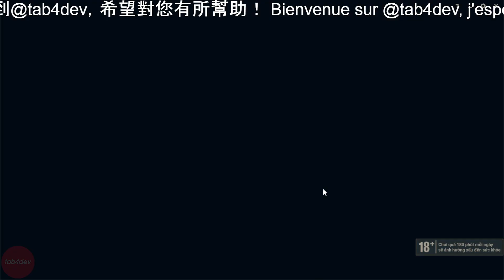TFT Việt Nam ! Kênh Dành Cho Các Streamer ! Live Stream 24/24 Tại NET2K.VIP